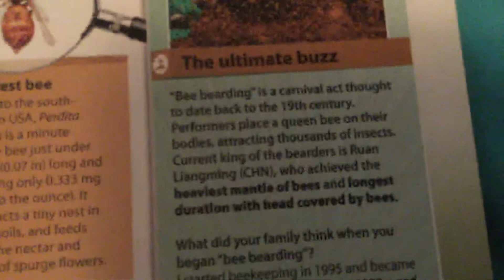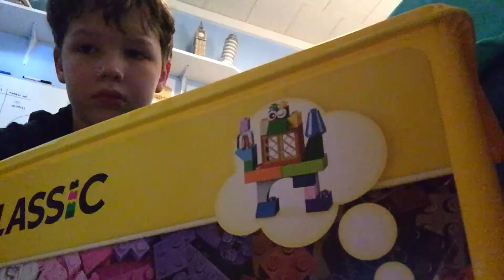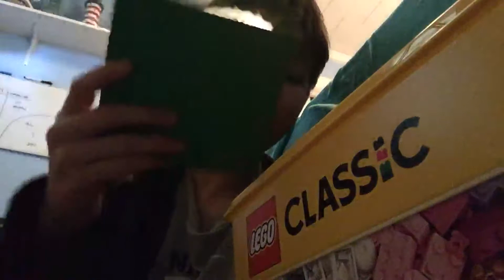Making Legos Work ft. Mr. Lego Man